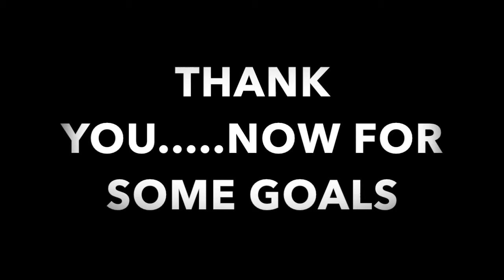Fightin' Blue Hens Film Session #1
First Film Session - February 20th, 2019